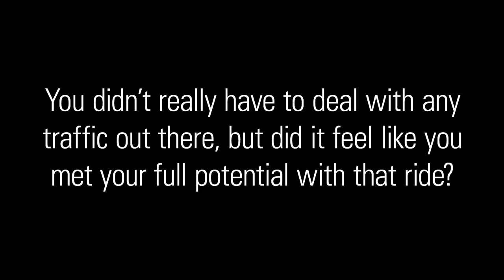Racer X Films: Aftermath with Justin Hill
We talk to Justin Hill after he won the Dave Coombs Sr. East/West Shootout against the fastest 22 riders from both regions.